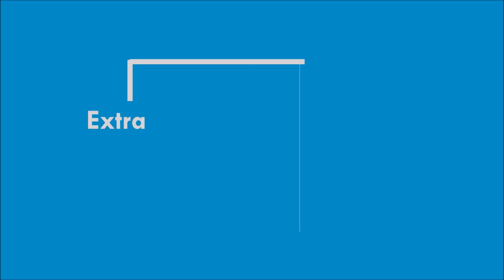Actress Keerthy Suresh Friend Wedding | Keerthy Suresh Latest | Wedding Ceremony | Extra Zoom